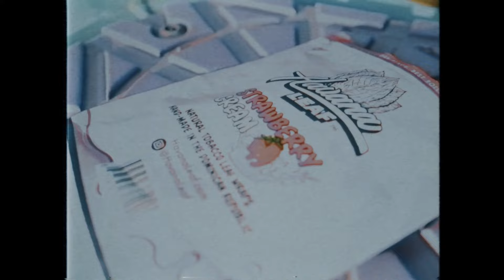EBS Fish x EBS Dee x EBS Vo23s x Rockinn Regg “1AM” (Official Music Video)